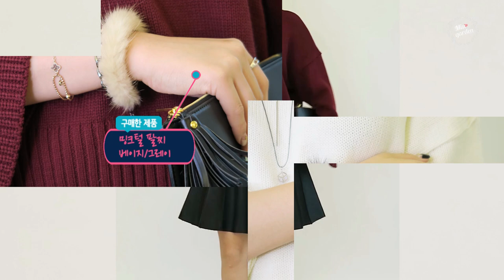동대문 새벽시장 탈탈 털기 ! 옷 하울, 니트패션 데일리룩 민가든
저는 많은제품이 아닌 , 알짜베기 제품을 활용하는
튜토리얼을 만들고 있습니다.

오늘은 동대문 도매 새벽시장에서
쇼핑을 한 하울 ? 브이로그? 라고 해야할까용 ?

제가 취미로 옷을 이렇게 떼서
공구를 했었는데 ㅋㅋㅋ 사실..적자...ㅋㅋㅋ
택시비가 더 나왔더랬죠 !!!

도매와 소매 차이를 아셔야해요.
소매 = 우리들 . 도매 = 대량으로 옷 떼가는 (쇼핑몰)
도매로 구입을 해야해서 대량구매 . 깔별로 구매하셔야해요.

제가 쇼핑한 아이템
목걸이 , 퍼 팔찌, 니트 , 반바지 등등 !!
다 너무 너무 마음에 드네용 !!
헷

동대문새벽시장은 밤열두시에 열고 토요일 밤에는 운영을 안해용.